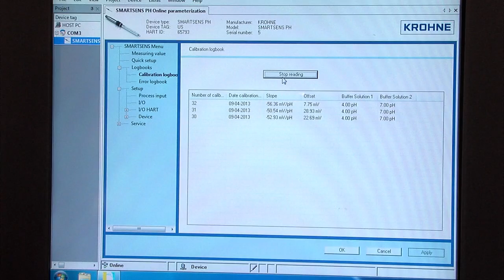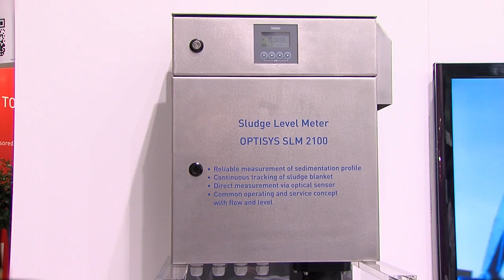KROHNE at Hannover Messe | Metropolitan Solutions 2013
Experience KROHNE's highlights at Hannover Messe | Metropolitan Solutions 2013!
- SMARTSENS - The first family of analytical sensors that no longer require transmitters.(with a demonstration of an offline calibration)
- New exhibition model „Water Catchment"
- TIDALFLUX - the solution for partially filled pipes
- etc.